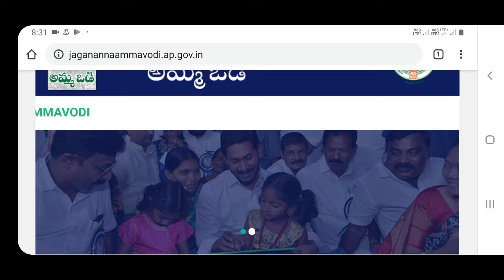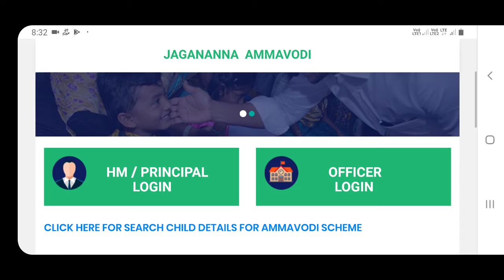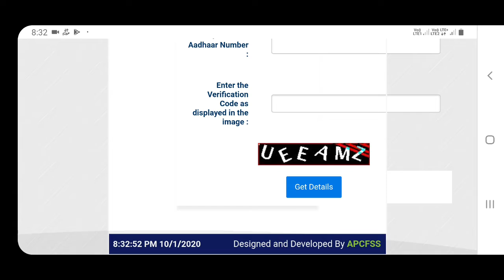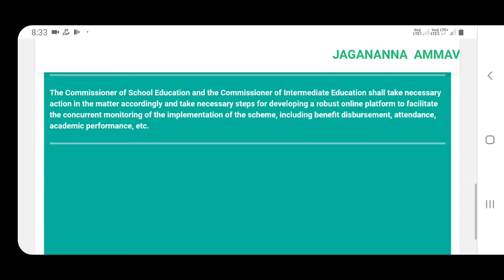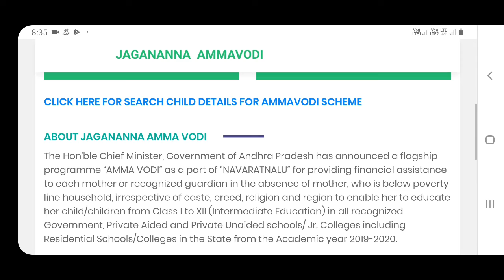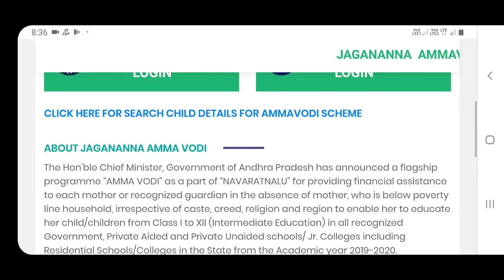How to check ammavodi amount ||డబ్బులు అకౌంట్ లో పడ్డాయా లేదో ఇలా చెక్ చేసుకోండి